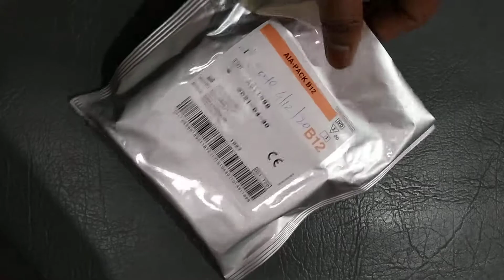Vitamin B12 test reagent kit, TOSOH AIA 360,pathology laboratory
Vitamin B12 test reagent kit,
TOSOH AIA 360,
pathology laboratory